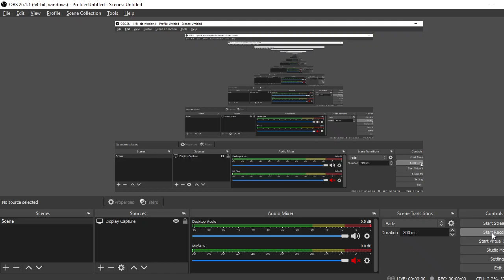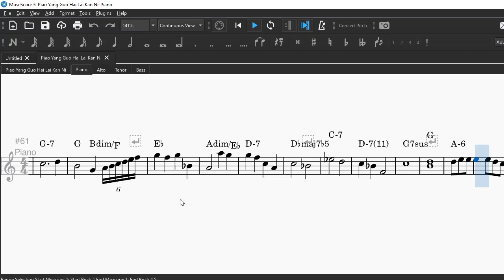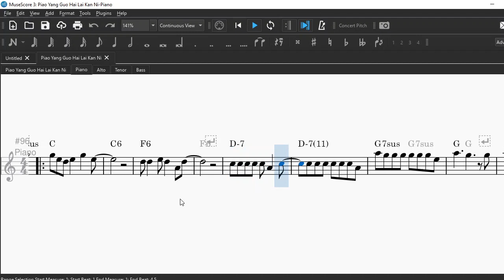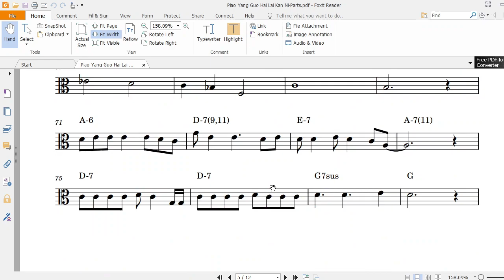Piao Yang Guo Hai Lai Kan Ni (飘洋过海来看你) Lead Sheet with Full chords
Available in Alto, Tenor and Bass Clef